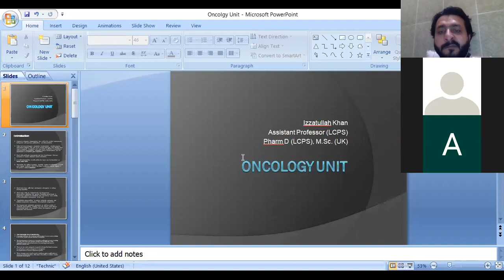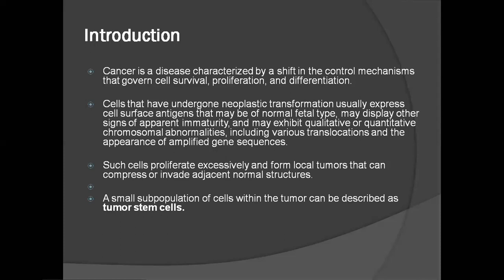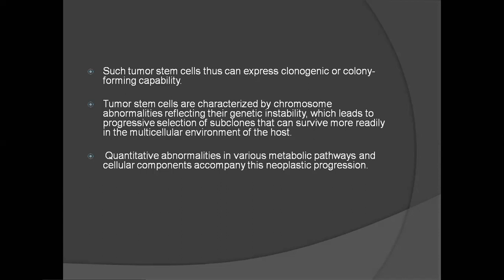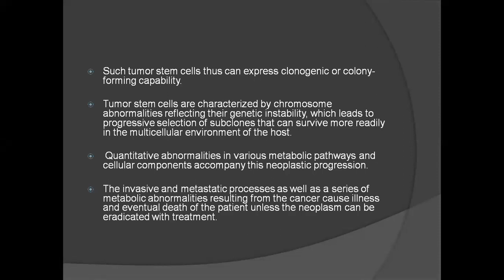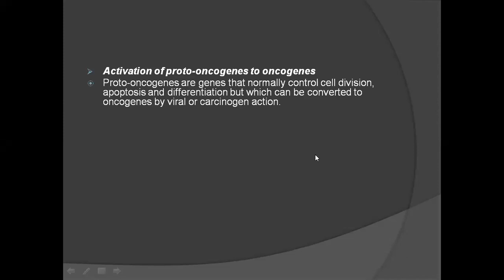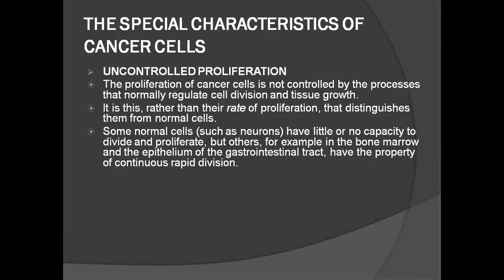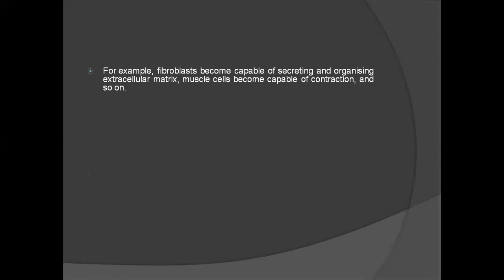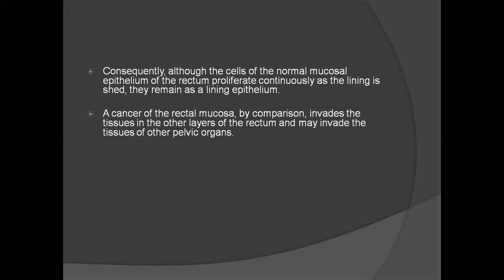Oncology by sir izzatullah sab LCPS online lecture at zoom app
Cancer is a disease characterized by a shift in the control mechanisms that govern cell survival, proliferation, and differentiation.

Cells that have undergone neoplastic transformation usually express cell surface antigens that may be of normal fetal type, may display other signs of apparent immaturity, and may exhibit qualitative or quantitative chromosomal abnormalities, including various translocations and the appearance of amplified gene sequences.

Such cells proliferate excessively and form local tumors that can compress or invade adjacent normal structures.

A small subpopulation of cells within the tumor can be described as tumor stem cells.

They retain the ability to undergo repeated cycles of proliferation as well as to migrate to distant sites in the body to colonize various organs in the process called metastasis